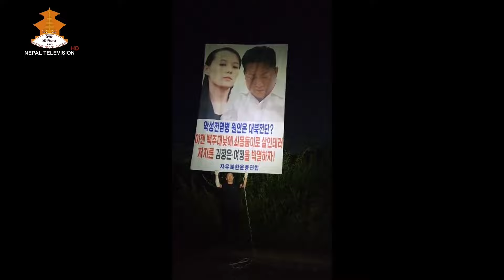12 PM English NEWS 2079-05-20 | Nepal Television